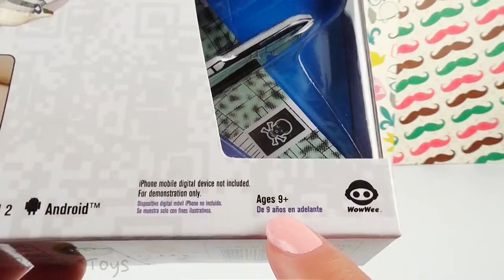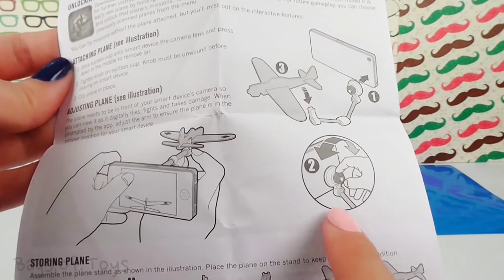Bag of Toys #04